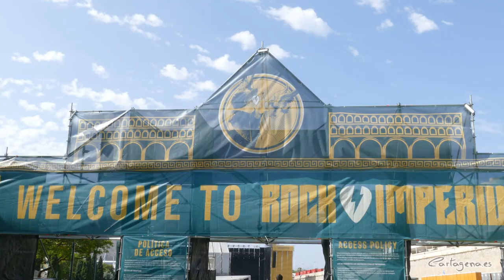Cartagena, preparada para que 60.000 personas disfruten del Rock Imperium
Cartagena ya está preparada para que 60.000 espectadores disfruten del 23 al 25 de junio del Rock Imperium. Se esperan 20.000 personas cada día en un festival que contará con 300 músicos, 54 bandas, en su segunda edición, sobre el mayor escenario que se ha montando nunca en la Región de Murcia. Y que va a acoger el último concierto en España de los míticos KISS.

La alcaldesa de Cartagena, Noelia Arroyo, acompañada por el director del festival, Juan Antonio Muñoz, el secretario general de la Consejería de Presidencia, Turismo y Cultura, Juan Antonio Lorca, el concejal del área de Infraestructuras, Diego Ortega, el del área de Seguridad Ciudadana, José Ramón Llorca, y patrocinadores del festival, hicieron este jueves, 22 de junio, una visita por el recinto del festival, que en esta segunda edición ha aumentado su tamaño casi al doble, en más de 20.000 metros cuadrados.

"800 personas van a trabajar durante la celebración del festival, 400 de ellas han estado montando el recinto, en el que se ha levantado el mayor escenario construido nunca en la Región y de los mayores montados en España. Es un escenario doble que cumple los requisitos de KISS, que se despide de España en Cartagena con uno de los mayores espectáculos que ofrece ninguna banda de rock en el mundo" ha indicado la alcaldesa de Cartagena, Noelia Arroyo, en la visita previa al festival.

Este año, el tercer escenario, se ha montado en la explanada de la plaza de toros, que está comunicado con el parque del Batel, por una gran escalera diseñada para esta ocasión, que supera la muralla de Carlos III.

"Tenemos el privilegio de reunir en Cartagena en un mismo festival a dos de las bandas míticas del Rock, Deep Purple, uno de los grandes clásicos del rock y KISS, un grupo de enorme influencia en el rock y uno de los mejores espectáculos que ofrece en la actualidad ningún grupo de cualquier estilo musical" ha indicado Arroyo.

Respecto a la situación de los hoteles, la alcaldesa ha dado a conocer que: "Los hoteleros esperan lleno total el finde semana. En la costa las reservas están por encima del 95 %; en la ciudad ya hay hoteles completos y todos superan el 85 % de media, con la perspectiva de llenar con las reservas de última hora".

El festival ha vendido entradas que se han comprado desde toda Europa pero también desde otros continentes como Argentina, Brasil, Canadá, Colombia, Israel, Japón, México, Venezuela...

"Este año el festival va a volver distinguirse por el enorme nivel de las bandas, la calidad de los servicios, por la espectacularidad del recinto junto a la muralla y por lo mucho que Cartagena puede ofrecer a los espectadores que nos visitan desde todo el mundo" ha añadido la alcaldesa.

"Nuestro futuro está aquí en Cartagena, perdurar durante mucho tiempo y ser un activo en la ciudad. Un festival de estas características es un gran activo cultural para la ciudad, para la comunidad y para el país, con público llegado desde todos los rincones del mundo, que están llegando a Cartagena desde el lunes" ha indicado el director del Rock Imperium, Juan Antonio Muñoz.

Un festival que en la pasada edición tuvo un impacto económico de cuatro millones y medio de euros, según un estudio de la Universidad Politécnica de Cartagena y que este año aumentará esa cifra, al tener un día más de celebración.

Más de 850 efectivos compondrán el dispositivo que velará por la seguridad en la ciudad y sus accesos durante los tres días del festival.

ROGRAMACIÓN POR DÍAS

Viernes, 23 de junio:

Stratovarius, Helloween, Blind Guardian, Saratoga, Steve ‘N’ Seagulls, Evergrey, Leo Jiménez, Jolly Joker, Rotting Christ, Tygers Of Pan Tang, Venus 5, Secret Sphere, Ciclón, Fixation, Melt4, Headon, Alae Noctis y Ángel Negro.

Sábado, 24 de junio:

Soen, Deep Purple, Europe, H.E.A.T, The Night Flight Orchestra, Metalite, Chez Kane, The Big Deal, Dier Weg Einer Freiheit, Wormed, Crisix, Lépoka, Iron Curtain, Cryptosis, Bloodhunter, Midjungards, The Black Tree y Skullmania.

Domingo 25 de junio:

Skid Row, Kiss, The Winery Dogs, Lordi, Elegant Weapons, Nestor, Frozen Crown, Siska, Nordjevel, Demon, Aborted, Misery Index, Red Shark, Rise To Fall, Salduie, Death & Legacy, Rainover y Elure

Rock Imperium Fest está coorganizado por Madness Live y el Ayuntamiento de Cartagena y cuenta con los patrocinios del Gobierno de la Región de Murcia y Estrella de Levante. Cuenta con la colaboración de la Universidad Politécnica de Cartagena, la Autoridad Portuaria, Kia Talleres M. Gallego y Bacardí.